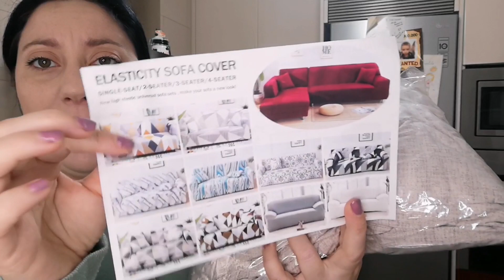HAUL DEL HOGAR ALIEXPRESS 🛍//ALIEXPRESS ANIVERSARIO//💥🤪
💥💥💥Se viene el 12 cumpleaños de ALIEXPRESS 💥💥💥

✅Aprovecha las ofertas de aniversario de Aliexpress¡Consigue hasta un 85 dto. en tus compras.

✅Mas de 100 productos desde 1€ del 23 de marzo al 2 de abril.¡Oferta muy limitada,no te la pierdas!

1.AEAL4(29€ -4€,con validez entre el 28 de marzo y el 1 de abril)
2.AEAL14(99€-14,con validez entre el 28 de marzo y el 1 de abril)
3.AEAL30(199€-30€,,con validez entre el 28 de marzo y el 1 de abril)

     ✅✅ ✅Oferta limitada.¡date prisa!